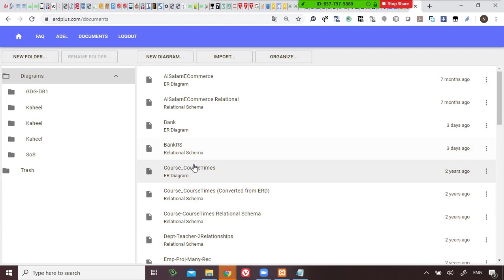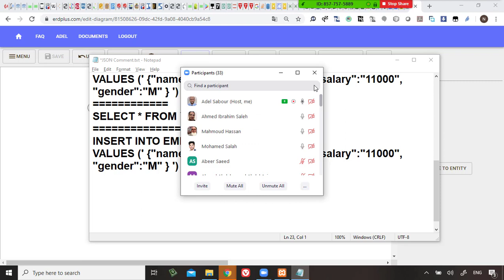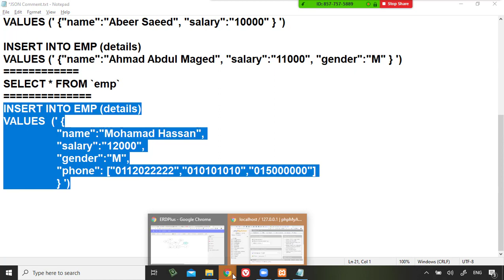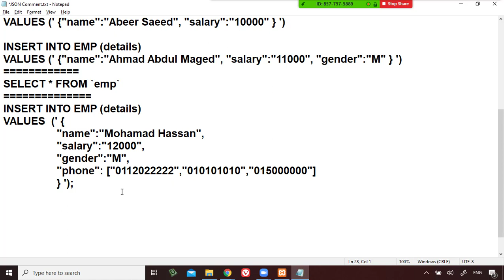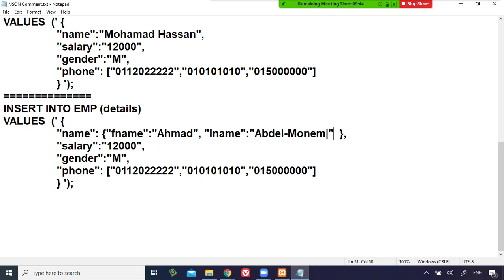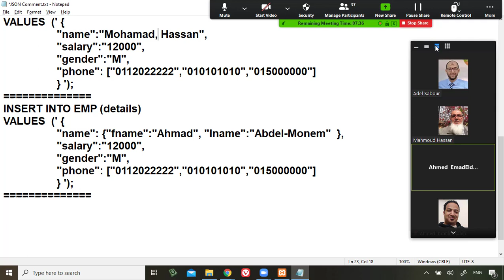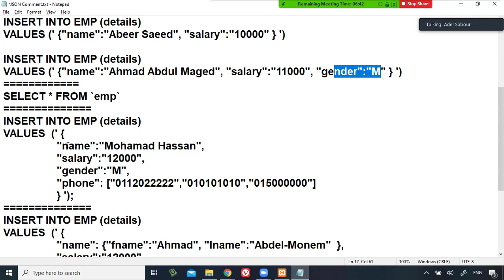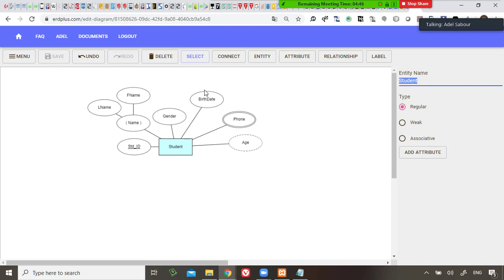76 Modern Databases Cairo Univ Document DB, JSON how to convert ER entity's attributes to JSON str